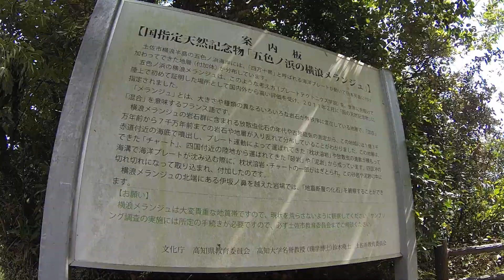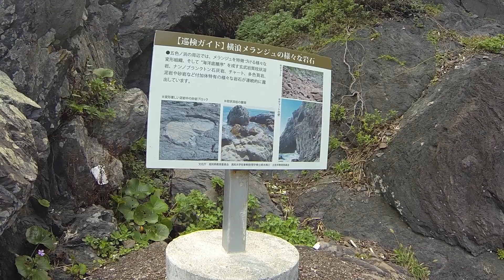土佐市 五色ノ浜の横浪メランジュ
ロードバイクで行って、南北に歩きました

3:23 浜の北へ
4:54 伊坂ノ鼻
6:47 須崎層
9:26 浜の南へ
10:10 巡検ガイド
15:20 狭い岩場
23:42 チャートの壁